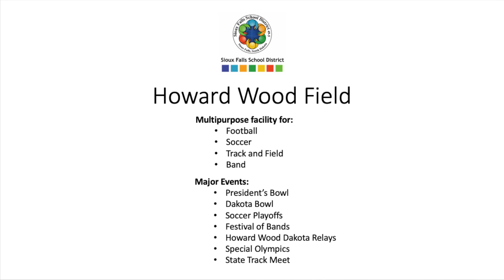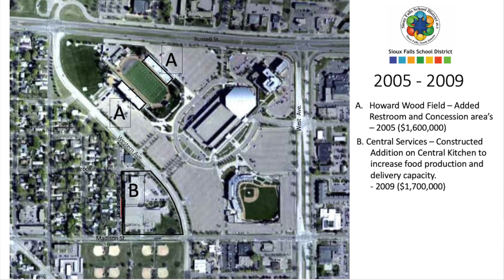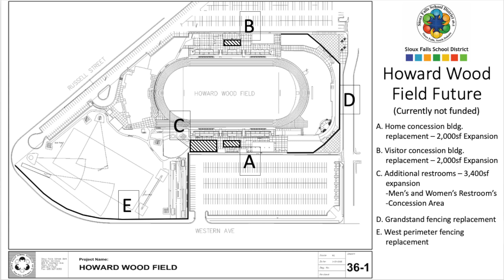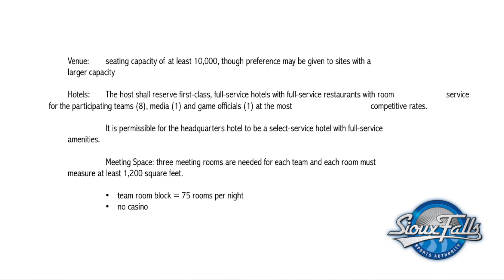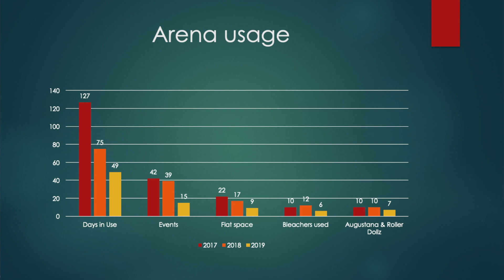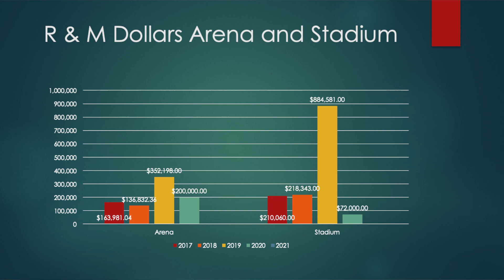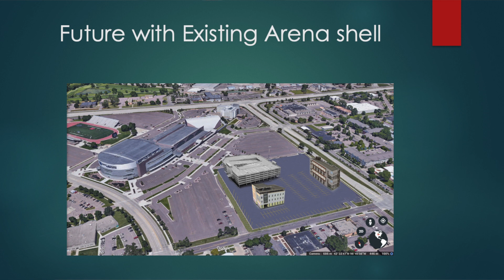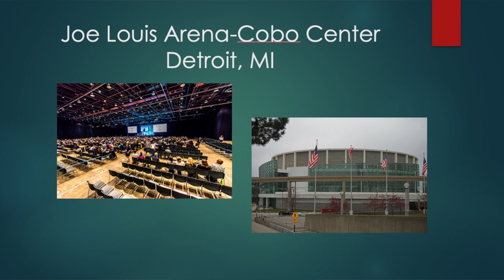Events Center Campus Study Group Meeting - April 24, 2019